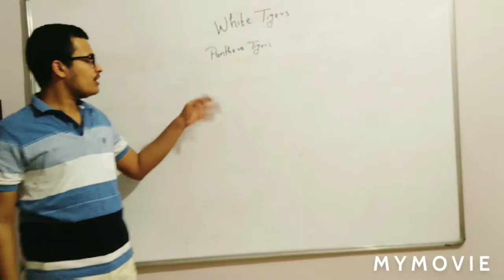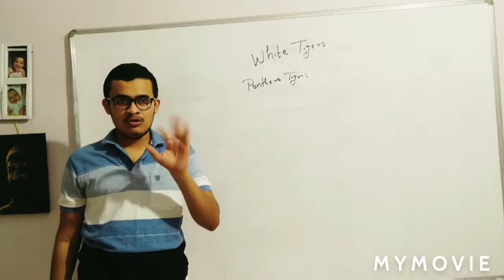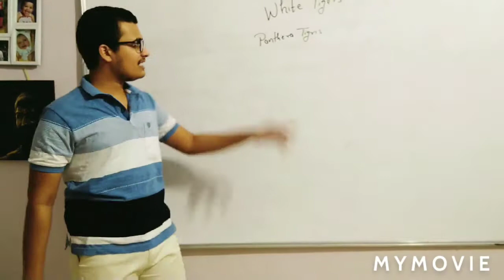What are white tigers?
Kay bagh saphed hotee hai?